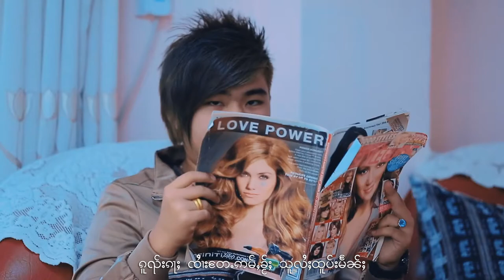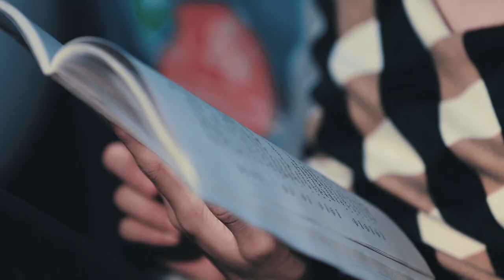ထူပ်းၺႃးႁၵ်ႉလႅၼ် - ၸၢႆးလဵၵ်ႉ | Sai Leik (OFFICIAL MV)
တႅမ်ႈ ​​- ၵိုၼ်းၸိူင်းသႅၼ်
Studio - ZOOM
Mixing&Mastering - Sai Aung Htee Kham
Camera&Edit - KP, MC3